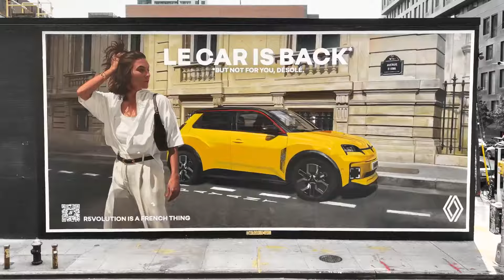Le Car ist zurück – Renault 5 Art Wall in New York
Le Car ist zurück, leider nicht für Amerikaner.

Der Renault5 E-Tech 100% elektrisch hat sich für den Sommer in New York niedergelassen. Ein Gruß an die vielen Amerikaner, die den kultigen Renault 5 in den 70er und 80er Jahren kannten, und an die europäischen Touristen, die diesen Sommer New York und Brooklyn besuchen.

*Le Car war der Name des Renault 5 in Nordamerika in den 70er und 80er Jahren